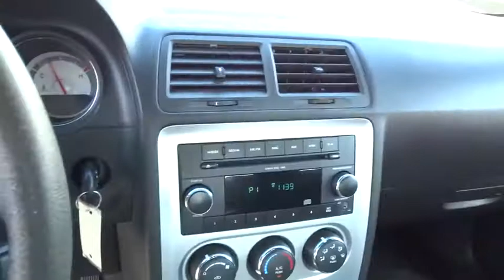2010 Dodge Challenger Redding, Eureka, Red Bluff, Chico, Sacramento, CA AH323954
2010 Dodge Challenger

GREAT MILES 45,026! SE trim. iPod/MP3 Input, CD Player, Head Airbag, Aluminum Wheels, Edmunds.com's review says comfortable ride, spacious rear seat, generous cargo capacity. 5 Star Driver Front Crash Rating. READ MORE!br /br /KEY FEATURES INCLUDEbr /iPod/MP3 Input, CD Player, Aluminum Wheels. MP3 Player, Remote Trunk Release, Keyless Entry, Electronic Stability Control, Bucket Seats. br /br /VEHICLE REVIEWSbr /Edmunds.com explains comfortable ride, spacious rear seat, generous cargo capacity. 5 Star Driver Front Crash Rating. 5 Star Driver Side Crash Rating. AutoCheck One Owner br /br /WHY BUY FROM USbr /Are you browsing other Mt. Shasta or Red Bluff Chevrolet dealerships? Don't buy until you visit Lithia Chevrolet of Redding. Our inventory includes the popular Chevy Cruze, the versatile Chevy Suburban and the powerful Chevy Silverado pickup truck. Browse our entire inventory of cars, trucks and SUVs. Please confirm the accuracy of the included equipment by calling us prior to purchase. br /